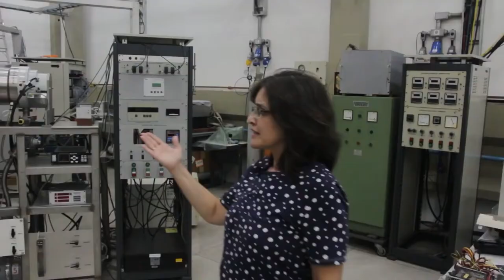BCC122 - Primeira mulher no ITA denuncia: "sou vítima de racismo"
Sônia Guimarães, primeira mulher a alcançar o título de Dra. em Física no país e primeira aprovada em concurso para o ITA (Instituto Tecnológico de Aeronáutica) denuncia 30 anos de perseguições na instituição. A mulher que obteve a patente de um sensor em 2020 fala sobre sua expulsão do quadro docente, denúncias de assédio moral e sexual na instituição, isolamento e ativismo. Conheça algumas das mulheres que fazem Ciência de qualidade no Brasil.